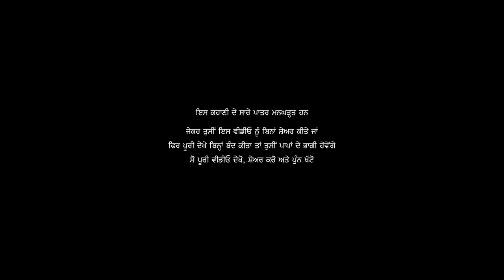PUBG AALE JATT | Harp Farmer Pictures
PUBG AALE JATT
Actor : Harp Farmer
Concept/Screenplay : Harp Farmer
Sound Design : Gavy Sidhu
Costume : SASA Clothing, Mohali
Assistant Director : Jagseer Sheron
Cinematographer/Director : Nardeep Sandhu

Special Thanks : Satbir Makkad, Josh Dharamgarh, Gurpreet Chattha, Prince Mathroo